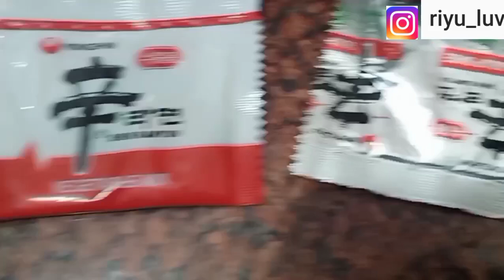KOREAN SPICY NOODLES CHALLENGE | a bad decision on mine🌶️🤢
Hi guys welcome back to another video. I hope you all are doing well. So here is a new challenge, korean spicy noodles. If you want to try this link is below.

Korean noodles